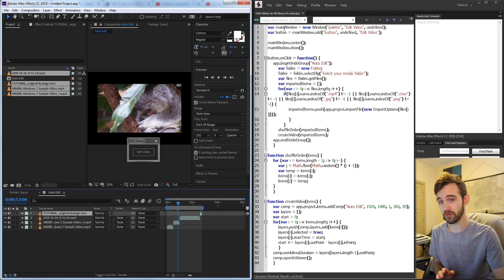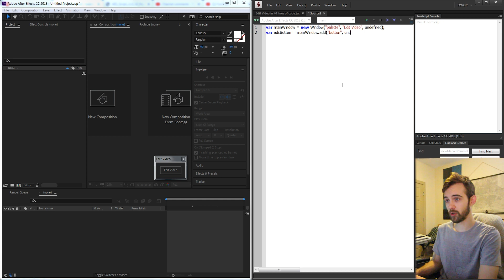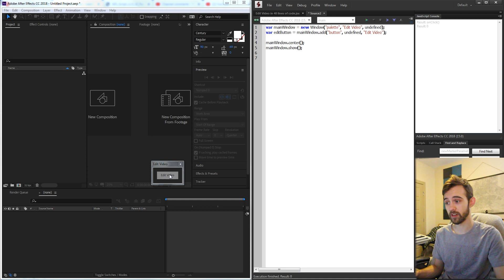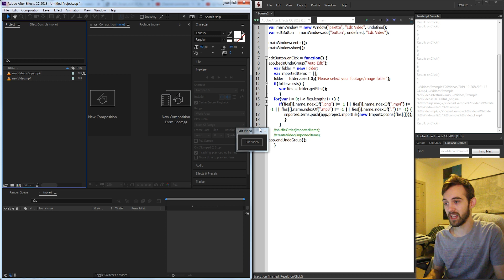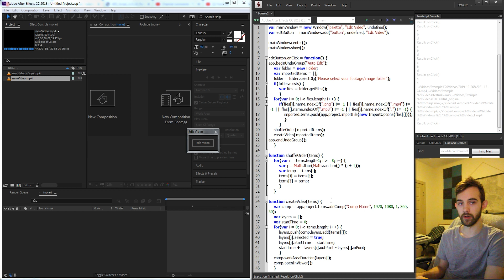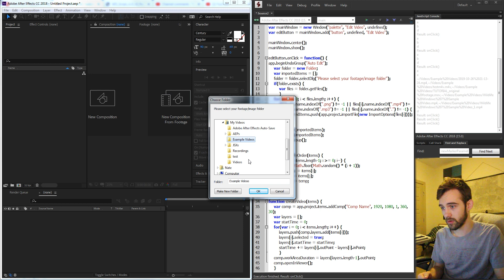After Effects Scripting Tutorial: Edit Video in 40 Lines of Code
A detailed tutorial on how to use a minimal amount of code to automatically edit video for you! I mention a few times that this is a quick tip, it is obviously too long and is a regular tutorial!

BTC- 3H5VB5RTUs6cNYuuauWd1pzcrUDiE66qsq
ETH/ERC-20- 0x63c70f3d0aB34F2de6afA872f2E1E39B73cBE794